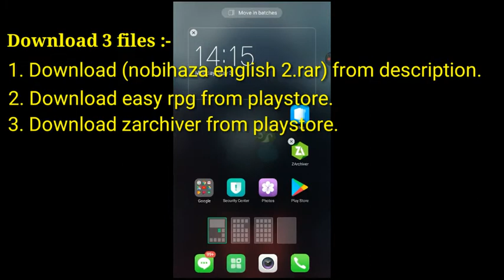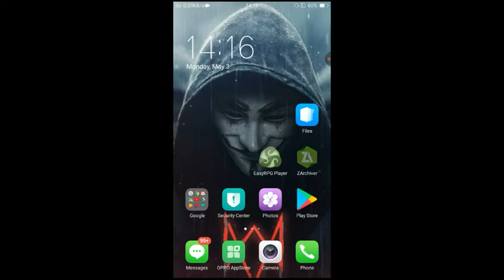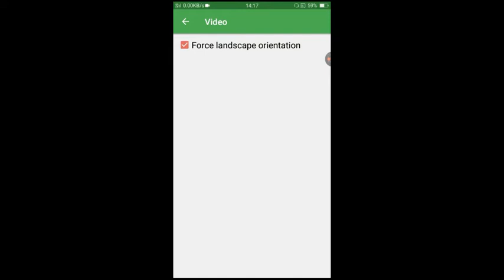How to download Doraemon nobita resident evil 2 English version in your device.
Thankyou friends for the support.😘